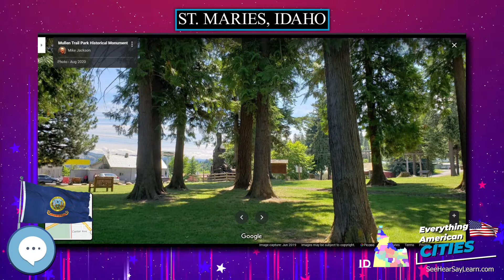St Maries, Idaho ⭐️🌎 AMERICAN CITIES 🌎⭐️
In this video series we're covering everything about every city in the state of Idaho in the United States of America.
St  Maries, Idaho

Ghost Towns
Minelab GPZ 7000 Gold Nugget Metal Detector
Trending Audible Books
Link to Amazon.com